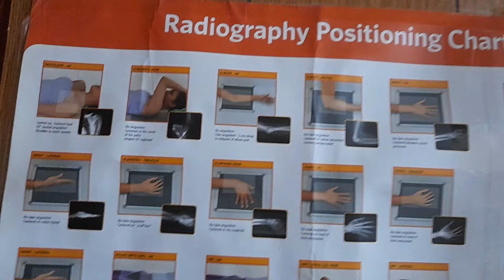x ray chart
X Ray charat All Positions